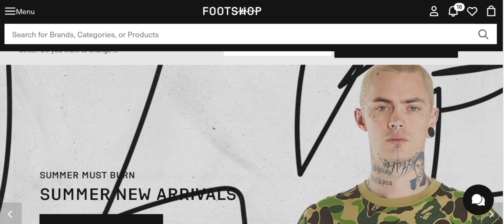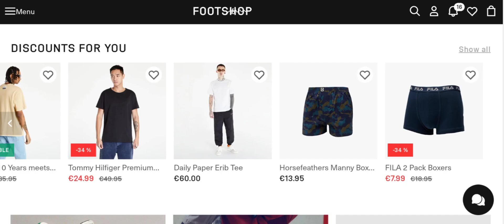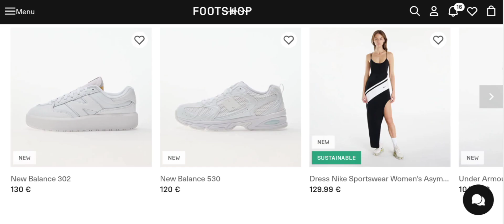Footshop Reviews (May 2024) Is Footshop.eu Scam Or Legit? Watch Video Now | Scam Expert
Footshop Reviews (May 2024) Watch Unbiased Review Now! | Scam Expert

Do you want to know about Footshop Reviews? Watch this video till end because in this video you will get to know about the legitimacy of the site.

1. How to Refund on PayPal? Step-By-Step Guide on the Refund Policy

2. How to get a refund for a fraudulent credit card transaction

3. How to check whether a product is genuine or not?

Scam Expert

video is for educational purpose only.Copyright Disclaimer Under Section 107 of the Copyright Act 1976, allowance is made for "fair use" for purposes such as criticism, comment, news reporting, teaching, scholarship, and research.